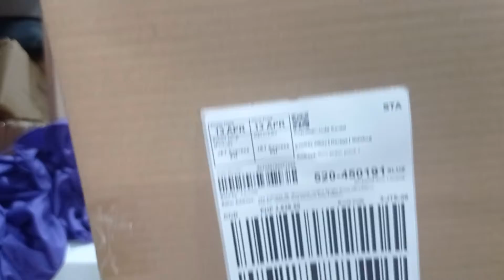fermata lazada 494352794077686